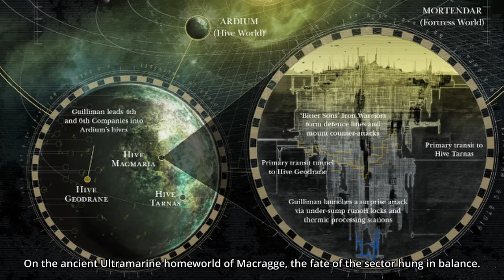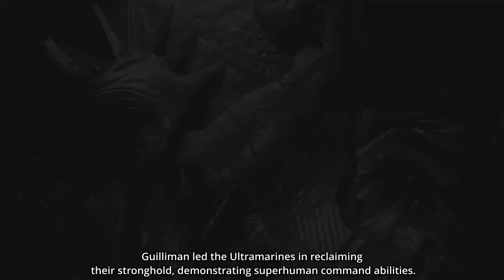Who is Lord CALGAR? Only Guilliman surpasses him | Warhammer 40k Lore Deep Dive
Learn who is this Lord Calgar from Space Marine 2, one of the most powerful non-primarch astartes.

In this video, we delve into the epic legacy of Marneus Augustus Calgar, the legendary Chapter Master of the Ultramarines and Lord of Macragge. From his fearless battles against the Tyranids at Macragge to his transformation into a mighty Primaris Space Marine, discover how Calgar’s strength and resolve have cemented his place as a defender of the Imperium. Join us, lore-lovers, as we explore the life of a hero who stands as a beacon of hope and resilience in the Warhammer 40k universe.

NOTICE:
    Some of the artworks used in this video (images, videos)  belong to Games Workshop, Liandrug holds no claim or propriety interest, either wholly or in part.